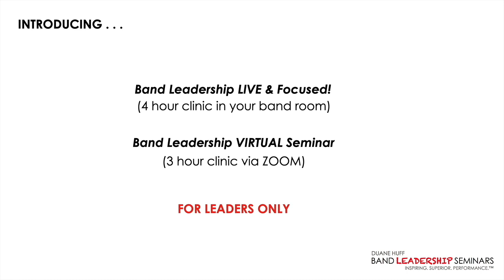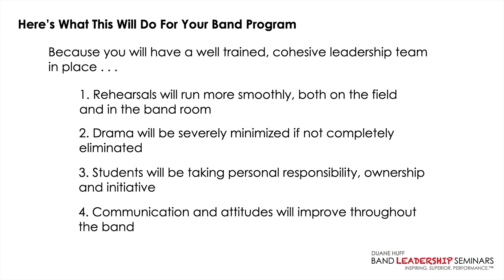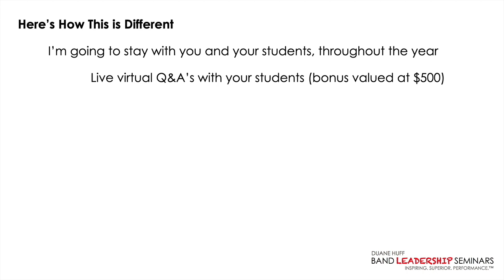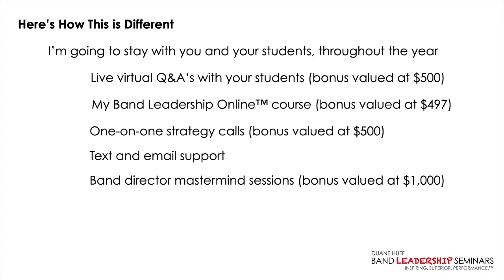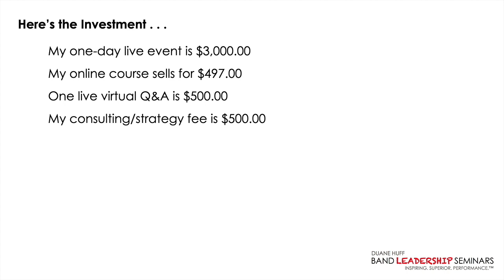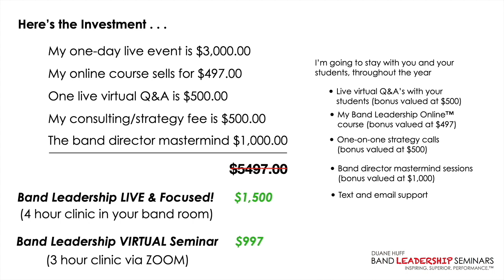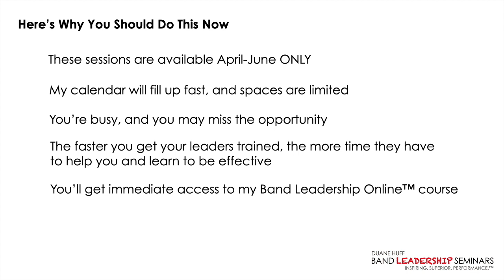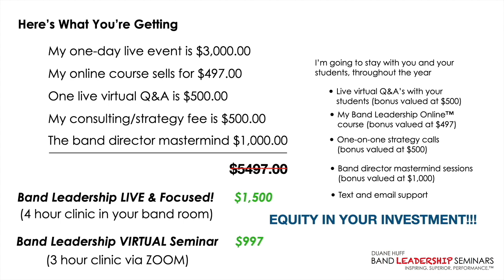Band Leadership: 2 New Programs for 2021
In this video, I lay out 2 new band leadership training programs I'm doing in 2021. Watch all the way to the end for details, benefits to your band program, and band director testimonials.

If you enjoyed this video, then you'll absolutely love my Band Leadership Online™ course!